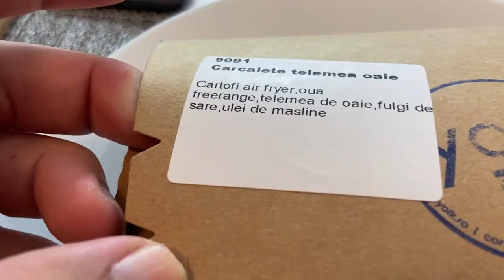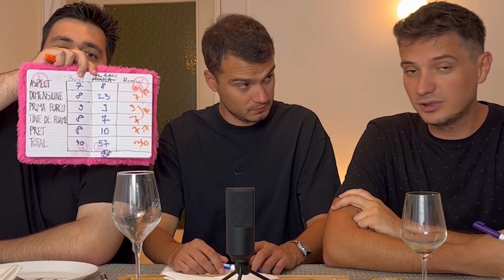CEL MAI AMUZANT INTERVIU cu SERGIU MIRICA | Chefi la furculite #31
In a XXXI-a editie a showului de analiza culinara Chefi la Furculite, cele doua gazde au testat CARCALETE de la Yolk cu un invitat super special, castigatorul Standup Revolution, SERGIU MIRICA (un drag prieten al emisiunii). Chef Boeuf si Chef Ramisu ofera o recenzie cu gura plina unor farfurii aparte. Multumim pentru vizionare, va pupam!